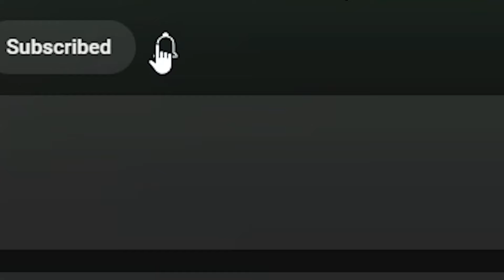Soccerball -Speed Run - 1 to 0 Lives - No Damage - All Levels Gameplay Volume 4